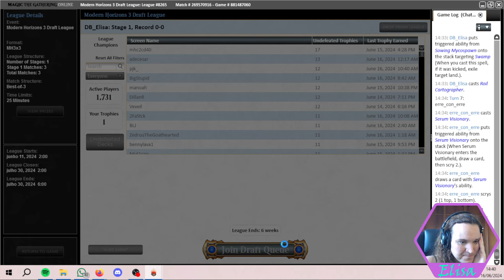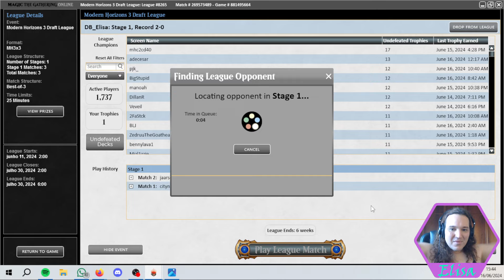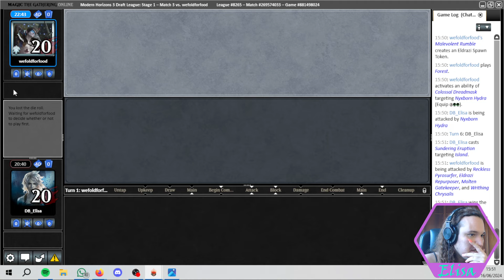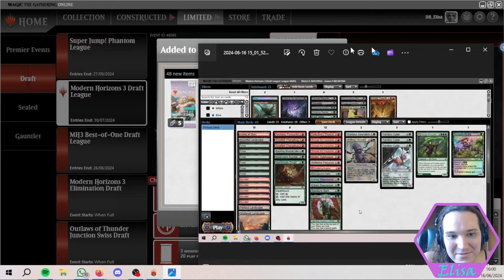Draft Modern Horizons 3: Culler (Magic: the Gathering Online)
Um agradecimento a Tainã, Mikael, Kaio, João, Nalbert, Bruno, Hugo, Leonel, Rafael, Otavio, Gart, Breno, Ney, Carlos e todas as pessoas assinantes pela força!

Liga de Draft, coleção Modern Horizons 3, gravado ao vivo em 16/06/2024

Timestamps
Draft 0:00:00
Match 1 0:21:06
Match 2 0:32:39
Match 3 0:52:50